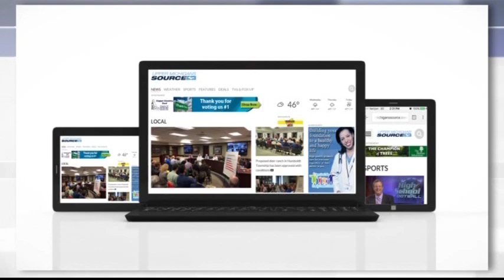Set Your Cocks : Blooper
News Tonight March 11 2016